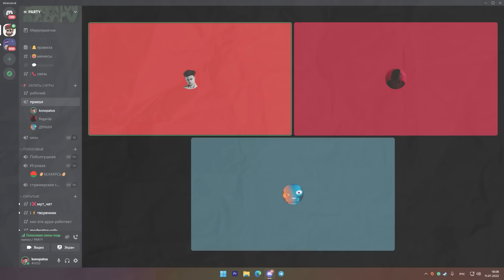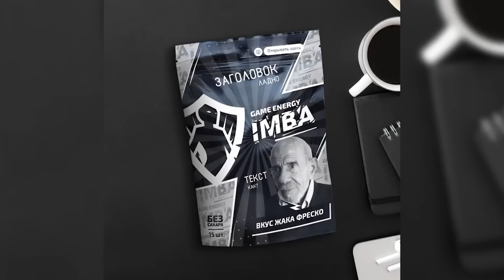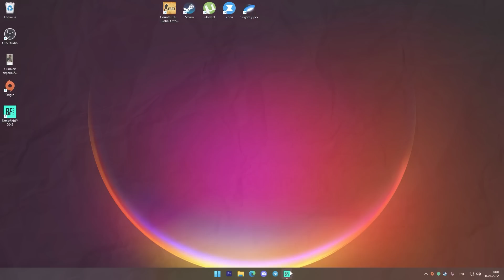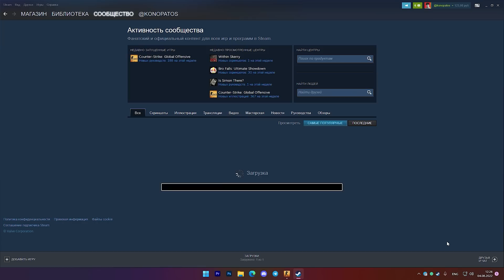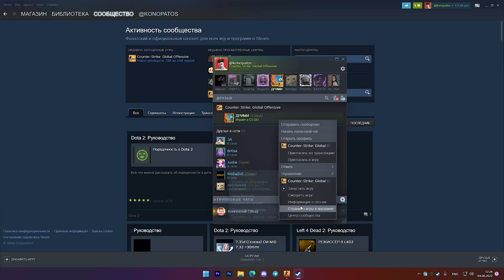Почему нельзя говорить ДА ? 🤐 ( Counter Strike, BF2042, PUBG )